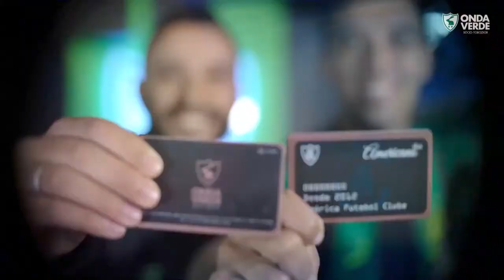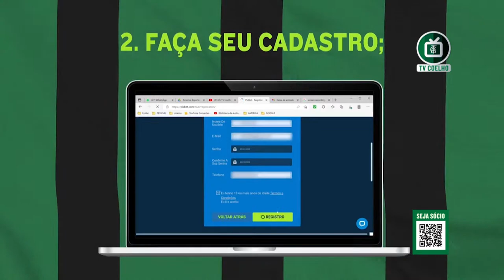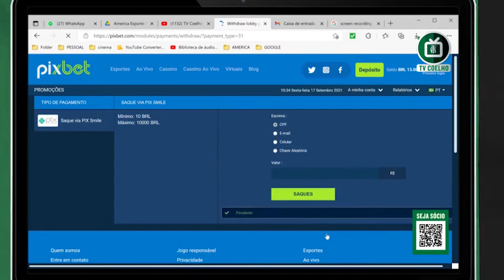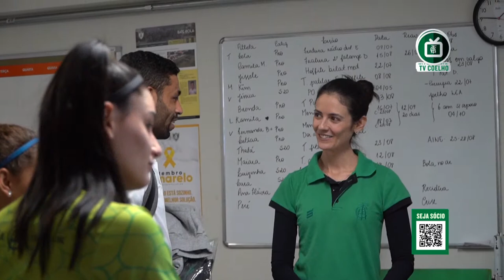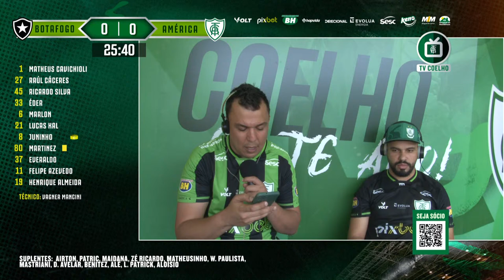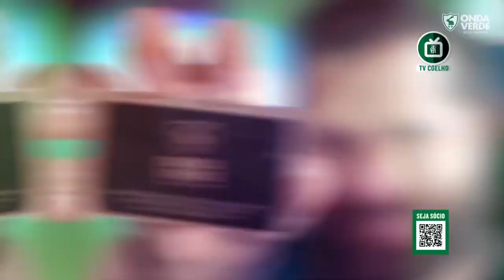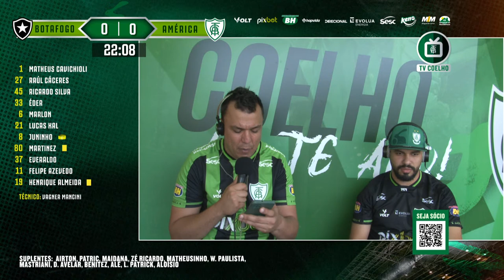TRANSMISSÃO: BOTAFOGO x AMÉRICA - 26ª RODADA CAMPEONATO BRASILEIRO | TV Coelho